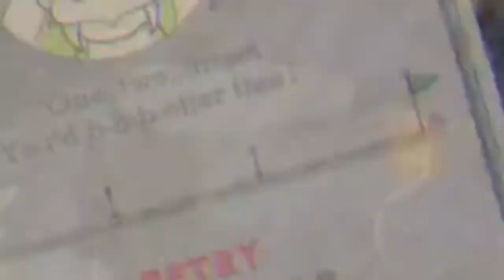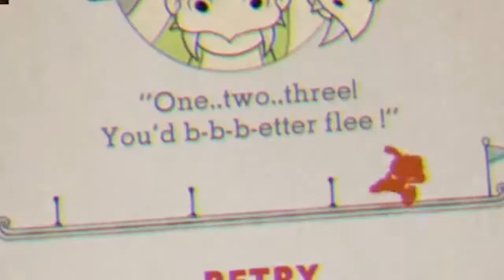World 3 is NO JOKE!!!: Cuphead Part 3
To my friends that has been watching these Cuphead videos, help me...please